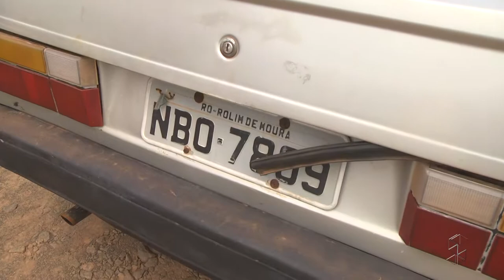CARRO RECUPERADO CACOAL